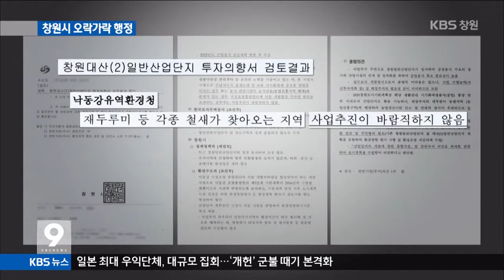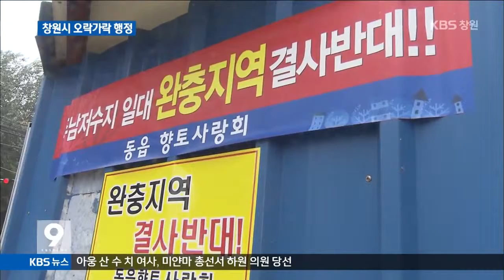[주요 뉴스] KBS뉴스9 경남 – 창원시 오락가락 행정(2015.11.11.수)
창원시가
주남저수지 인근에
산업단지를 추진하려다가
무리한 사업이라는 비난이 일자
결국 백지화했습니다.
창원시의
오락가락 행정이 도마위에 올랐습니다.
오종우 기자의 보도입니다.

[리포트]
천연기념물 재두루미의
서식지가 위협받는다고
논란을 빚은 창원웰컴일반산업단지

 창원시는 경상남도에
농업진흥지역 해제 절차까지 진행하다
돌연 사업을 반려하기로 했습니다.

[인터뷰]김진술 / 창원시 도시계획과장
"협의를 하니까 거기서 낙동강유역환경청에서 (환경영향평가)초안을 반려함에 따라서 저희도 반려를 하게 된 그런 사항입니다."

창원시의 행정은 처음부터
매끄럽지 못했습니다.

지난해 말 민간사업시행자의
산단조성 투자의향서 검토 요청에
낙동강유역환경청이 철새보호를 위해
바람직하지 않다는 의견을 냈지만
창원시는 계획수립이
타당하다고 회신했습니다.

애시당초 산업단지 조성이
어려운 곳이었지만
창원시가 무리하게 사업을 추진한겁니다.

지난 7월에도
주남저수지 옆 산남저수지에
공론화 과정없이
낚시공원을 조성하기로 했다가
백지화하기도 했습니다.

[인터뷰]임희자 / 마창진환경운동연합 사무국장
"어느 지역은 절대적으로 보존하고, 어느 지역은 어떠한 형태로 이용하고 이러한 정확한 선들이 그려져야 하는데, 현재 창원시에서 이러한 계획이 없고"

창원시의
일관성 없는 환경정책이
불필요한 행정력 낭비와
사회적 갈등만 불렀습니다.

KBS뉴스 오종우입니다.